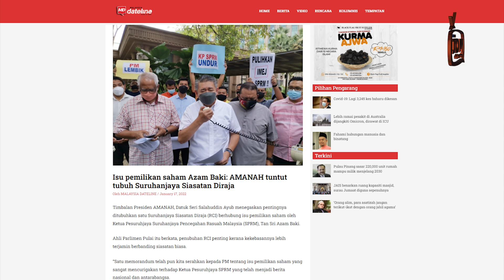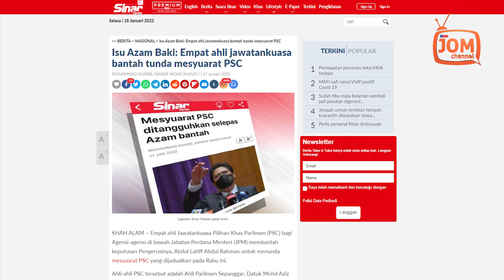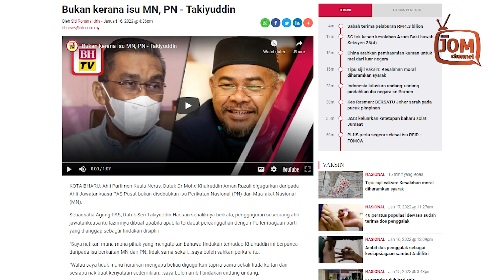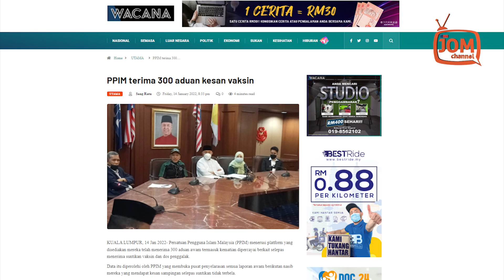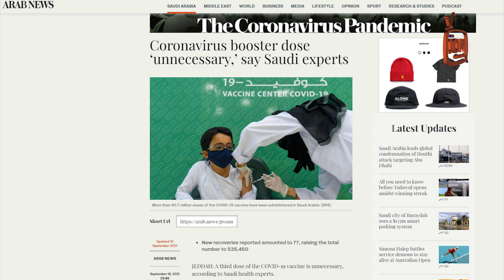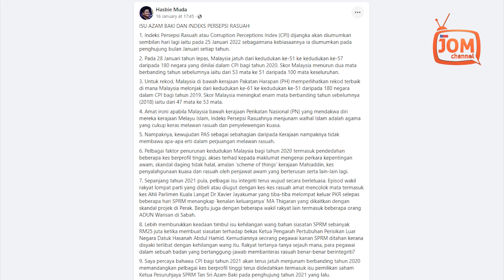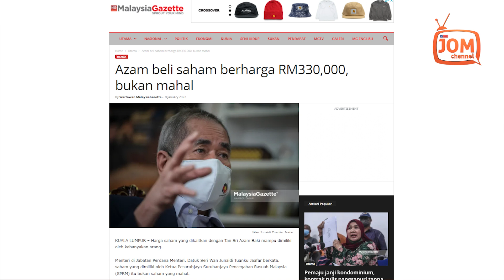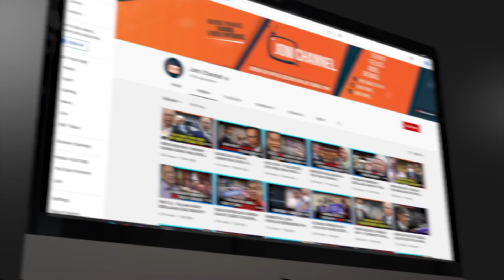RENTASAN 1053 | CUBAAN KKM RAHSIAKAN DATA KEMATIAN AKIBAT SUNTIKAN DOS PENGGALAK KINI DIDEDAH?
1. KENAPA KP SPRM TAKUT PSC?
2. PAS SEMAKIN KUCHALANA
3. DOS KETIGA - BENTENG, BALA ATAU NIAGA?
4. PEMUDA AMANAH SEKOLAHKAN PM